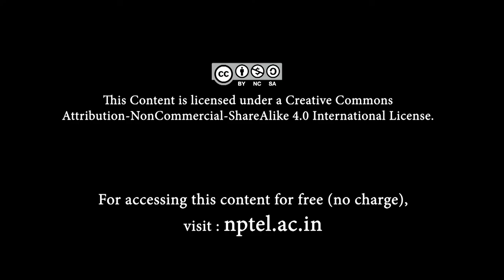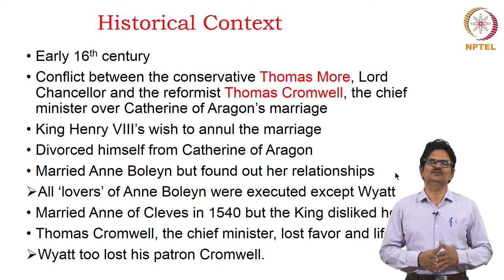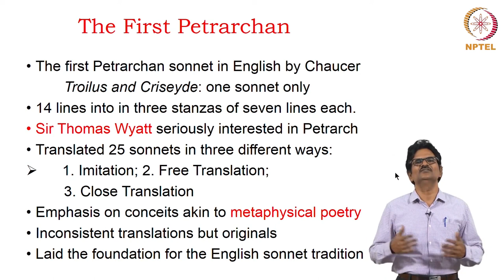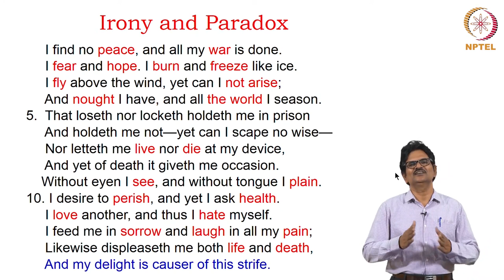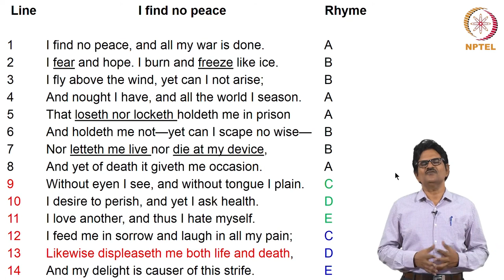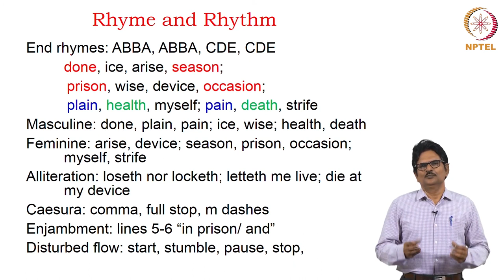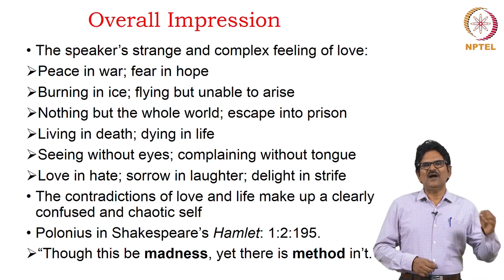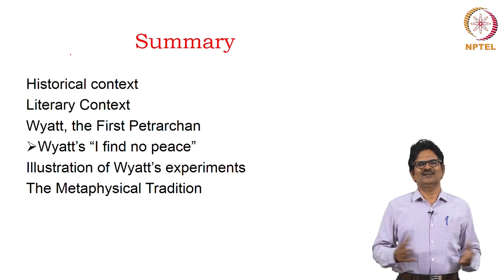Sir Thomas Wyatt